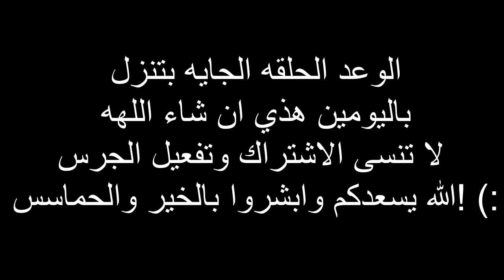خربناها وخطفنا راعي السيرفير 😂! (داهمونا الجيش 🔥😳) | قراند الحياه الواقعية #5